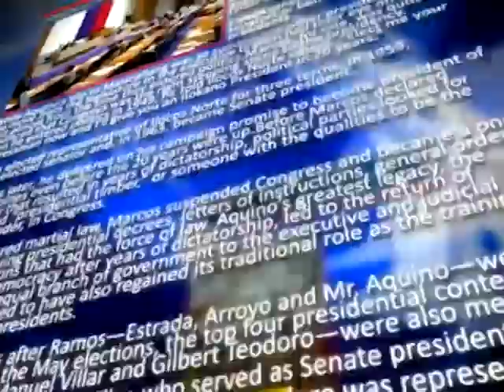Pilgrimage Churches Ditoy Ilocos Sur